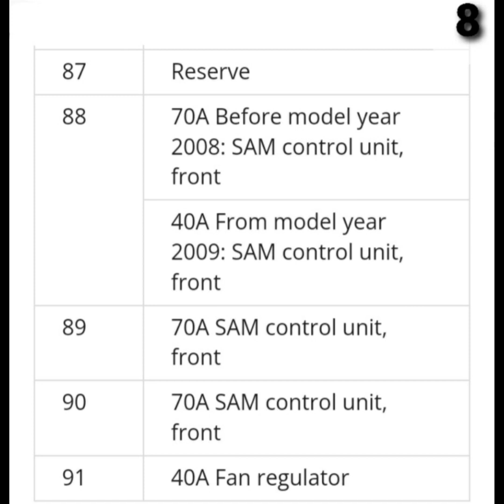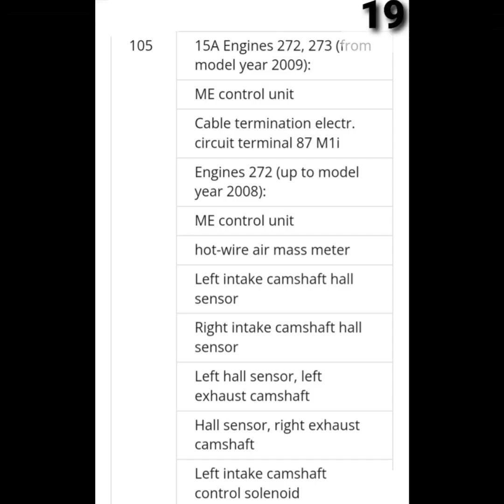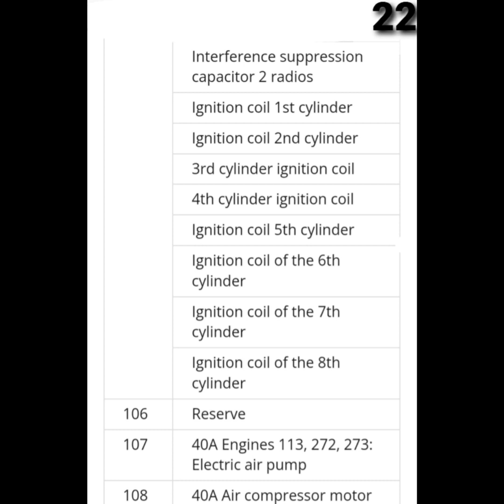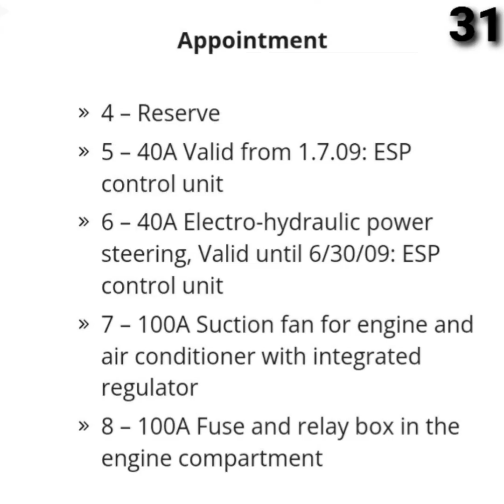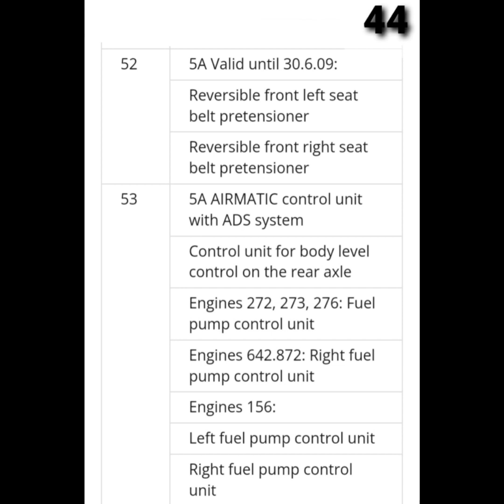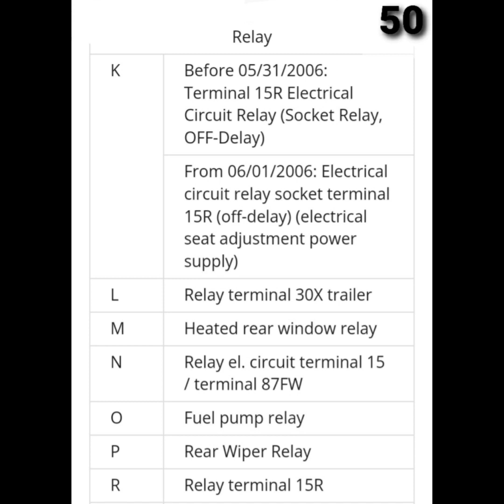Mercedes Benz R-Class (W251) Full Fuse Box Diagram with location Details(2005-2014)mercedesbenz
Mercedes W251 R-Class was produced in 2005, 2006, 2007, 2008, 2009, 2010, 2011, 2012 and 2013 in various R280, R300, R320, R350, R500, R550, R63 AMG versions.

During this period, the model has been restyled. In this publication, we will present a description of the fuses and relays Mercedes w251 with box diagrams and their locations. Note the fuse responsible for the cigarette lighter.